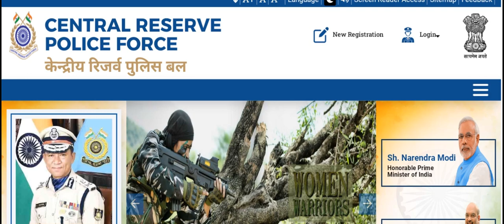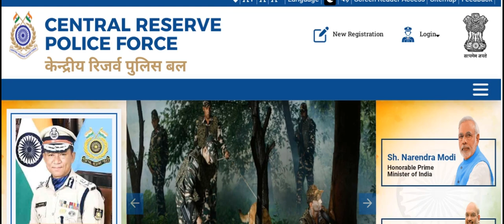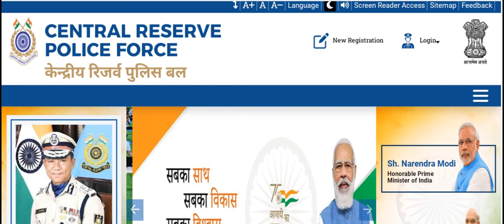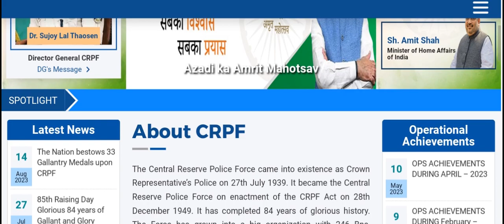CRPF TRADESMAN CONSTABLE EXAM RESULTS 2023 || LATEST NEWS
CRPF TRADESMAN CONSTABLE EXAM RESULTS 2023